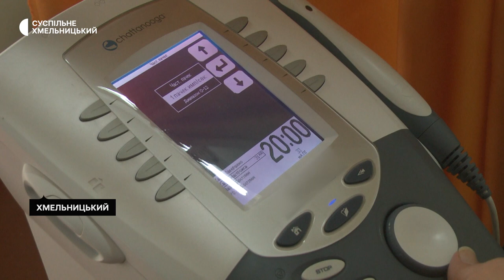На Хмельниччині безплатно реабілітують не лише військових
У шести медичних закладах Хмельниччини можна безкоштовно пройти реабілітацію в умовах стаціонару. Про це розповів директор департаменту охорони здоров’я обласної військової адміністрації Олександр Завроцький. Скільки коштів виділяється на реабілітацію одного пацієнта, де і в яких умовах вона проходить, – далі у сюжеті Суспільного.